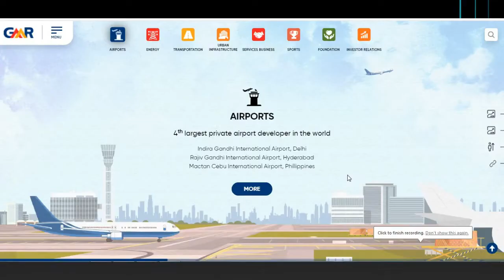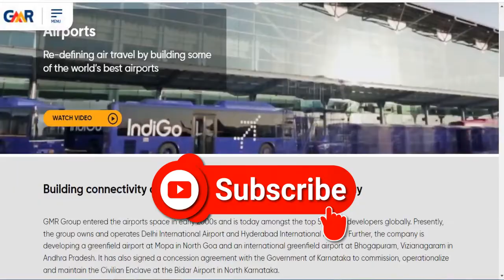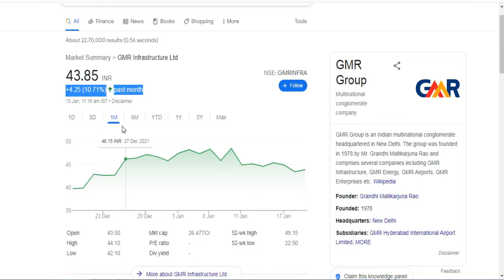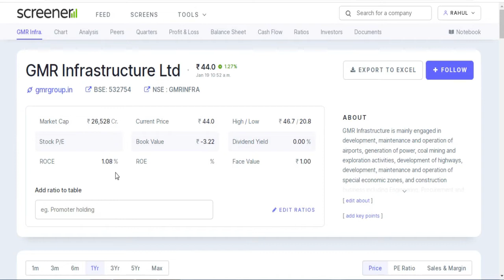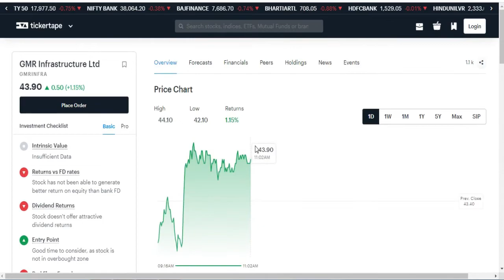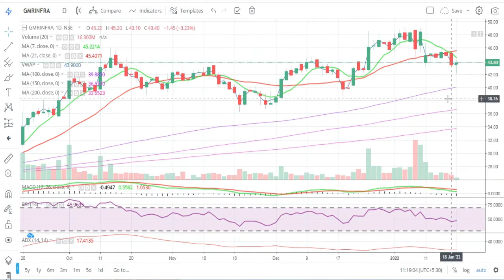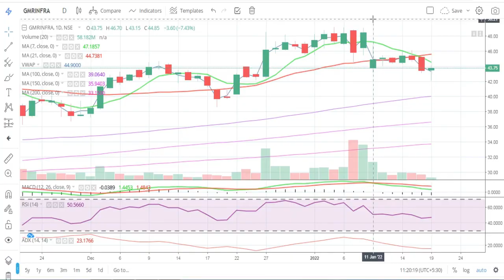GMR Infrastructure Ltd || Latest Target GMR Infrastructure || Budget 2022 Stock || Multibaggar